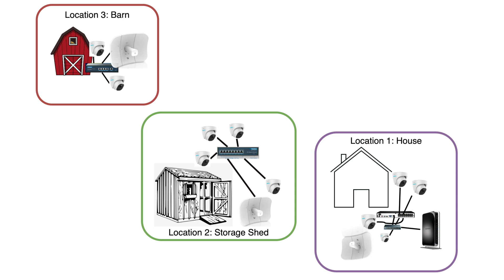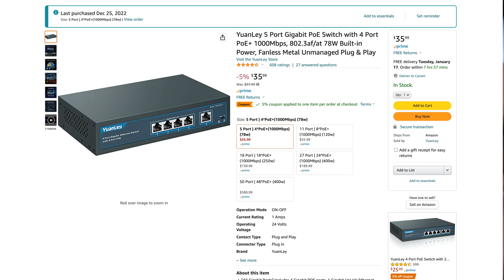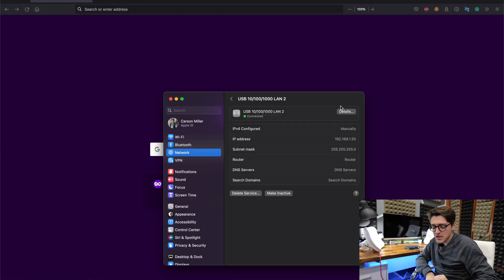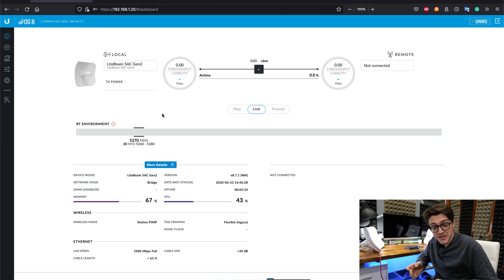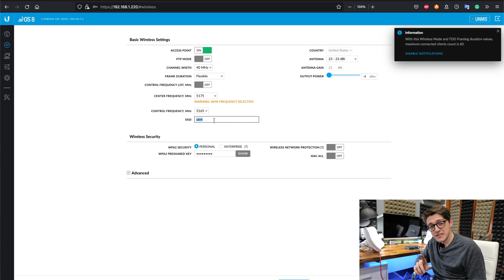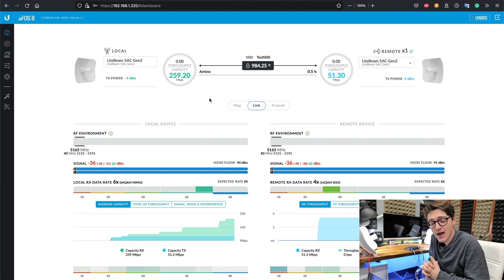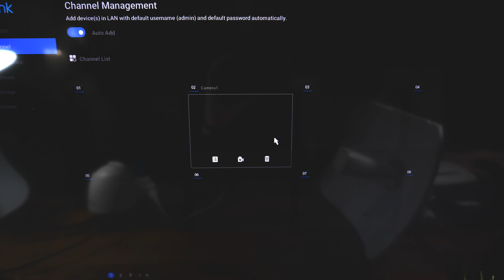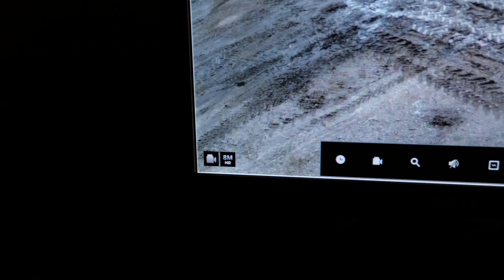How To Connect PoE Cameras Miles Away To A NVR! || Reolink NVR || Ubiquiti PTP Wireless Bridge Setup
In this video, I extensively cover how to connect a PoE security camera to an NVR that is hundreds of feet, if not miles away, WIRELESSLY. Through the help of point-to-point (PTP) wireless networking technology, a PoE switch, and a little patience, you can get a camera connected easily by the end of this video in less than 15 minutes even with little know-how.

+ Ubiquiti LiteBeam 5AC (2pk)
+ Ubiquiti LiteBeam 5AC (1-Unit)
+ Universal PTP Radio Mounting Arm
+ YuanLey 5-Port Gigabit PoE Switch
+ YuanLey 8-Port Gigabit PoE Switch
+ Reolink 4K 16ch PoE Security Camera System
+ APC UPS Battery Backup 425VA

⏰TIMESTAMPS:
00:00 - Intro
00:53 - Things You Will Need To Do This
01:47 - Unboxing & Assembly of Ubiquiti LiteBeam 5AC's
02:59 - Network Topology For Configuration
03:43 - How To Setup The Access Point Radio
06:25 - How To Setup The Remote Connection Radio
07:51 - What The Dashboard Looks Like When Setup
09:05 - Final Network Setup With The NVR
11:45 - How To Connect The Wireless PoE Camera To an NVR
13:18 - Wireless Setup In Action: REAL WORLD Install Example!
14:54 - Do Wireless PoE Cameras Lose Quality?
15:32 - How Many Cameras Can You Run Over One PTP Radio?
16:37 - Location 2 Network Example Setup
17:58 - Location 3 Network Example Setup & How Does Radio Do In Wind?
19:06 - Outro

Do you want to purchase something seen in this video?

.or, did you hear a tune that you like?

👍🏼Wanna see me more frequently? Check me out on some other social medias:

FTC: This video was not paid for by outside persons or manufacturers. No product was supplied to me for this video.